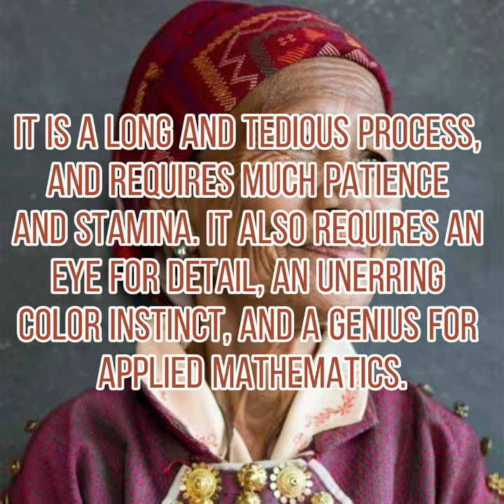Haja Amina Appi (GAMABA)